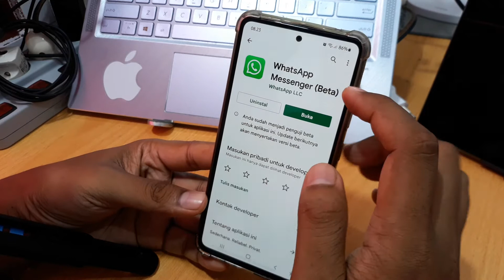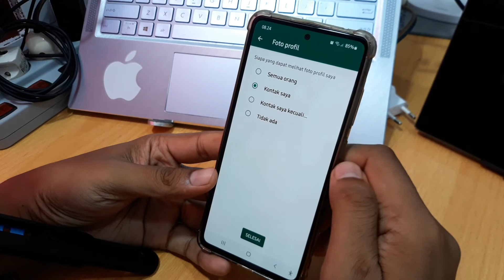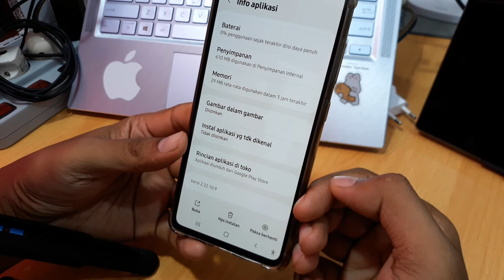Cara Menyembunyikan Terakhir Dilihat Wa Dari Orang Tertentu